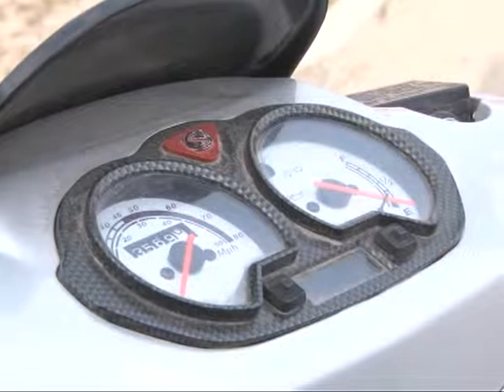Объектив 17.04.15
Сезон двухколесного транспорта официально объявляется открытым. А вместе с тем уже начали поступать сообщения об авариях с участием скутеристов. Сотрудники Госавтоинспекции ведут активную работу по выявлению нарушений ПДД в этой сфере.